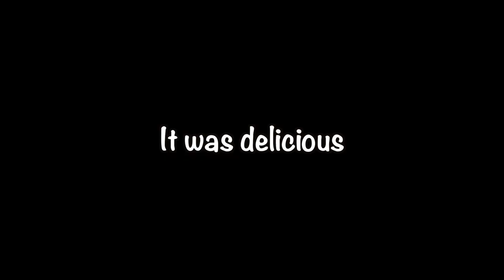Guitar Concert in a Tiny French Town | Sotiris Vlogs #36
Welcome back everyone. I was invited to play a recital in the Contemporary Art Center of Meymac as part of their France-Portugal exposition as well as the inauguration of their Advent Calendar. Meymac and its residents are absolutely wonderful and I had a blast. This town is so charming, literally taking you into another time. I had lots of problems with trains getting there and returning. Fortunately I had to stay an extra day which was an absolutely beautiful one. Thank you so much to the Museum, my host and everyone involved. I hope to return to Meymac very soon.

GEAR⤵️

0:00 Intro
0:12 Train Troubles.
1:16 Trip to Meymac
1:44 The Concert Venue
1:56 Pre-Concert Warmup
2:37 Chaconne by Robert de Visée
3:27 Variations on a Theme by Debussy by Willcocks
5:36 Improvisation
5:55 5 minutes before
6:16 After Concert
6:47 I DID IT + More Train Troubles
7:36 Time to Have Fun
8:41 The Forest and Town of Meymac
9:28 Lunch at Chez Françoise's
10:29 Mountain Drive and Ancient Roman Ruins
11:18 Thank you Meymac
12:28 Outro